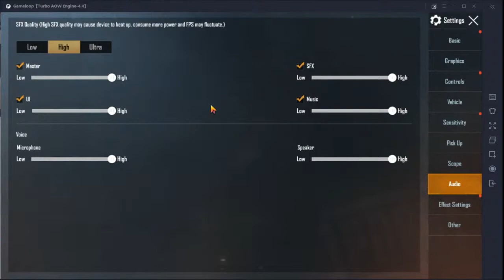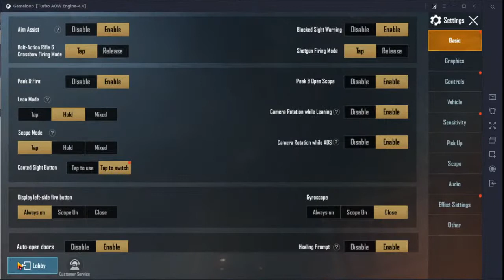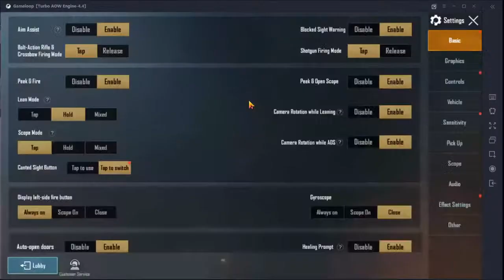Late night BOOMBUM stream with new member ThAnDER彡SR and DRAGO. LETS NJOY ...